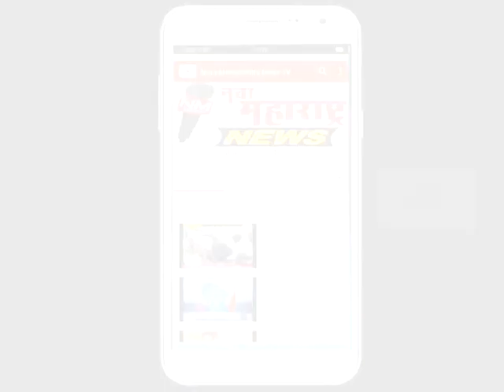सोलापूर : शिक्षण हे तलवारीपेक्षा सामर्थ्यवान धनश्री गोडसे :नवा महाराष्ट्र न्यूज